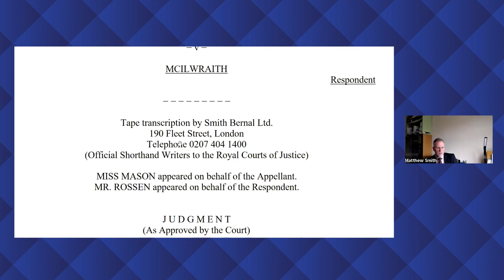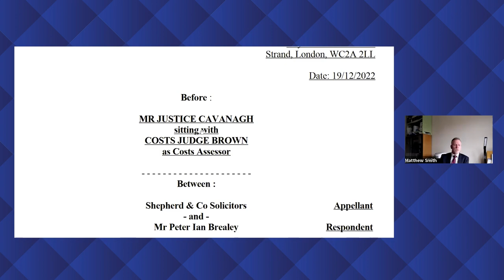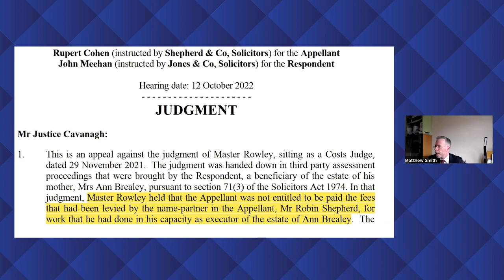Costs and the Administration of Estates with Andrew Hogan and Matthew Smith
In this timely seminar, Matthew Smith and Andrew Hogan look at how the charges of solicitors acting as professional executors can be controlled and assessed by aggrieved beneficiaries through removal of the executors, assessment under section 71 of the Solicitors Act 1974 and through claims for an account, now that the case of Shepherd & Co v Peter Brealey [2022] EWHC 3229 (KB) is heading for the Court of Appeal.